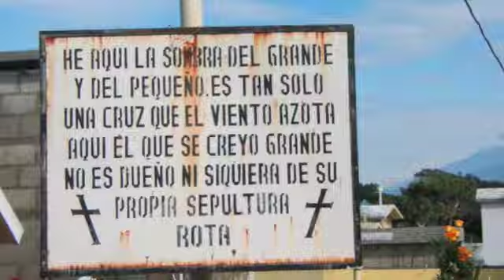Memorias de Coatepeque Primero de Noviembre 2009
Dia de los Santos 2009.  Visita al lugar donde la paz, historia, lugar de encuentro de los que nos han dejado y nosotros que los sentimos.  Tambien lugar en que La Esperanza, La Alegria, El Pesar, y Los Sentimientos Mixtos se dan.  Demostracion de diferentes formas, y creencias, que tomaron lugar ese dia.   Dios tenga a nuestros antepasado, en su gloria.

Musica Que brille tu rostro Señor.  Hermana Glenda